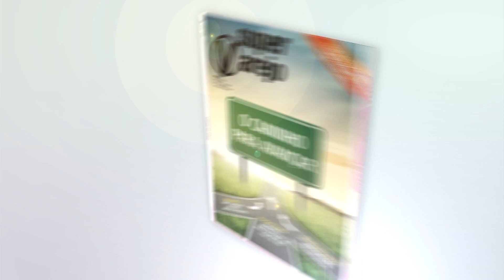Vinheta SV Abril 2016 V2